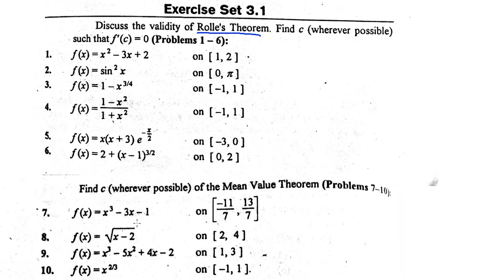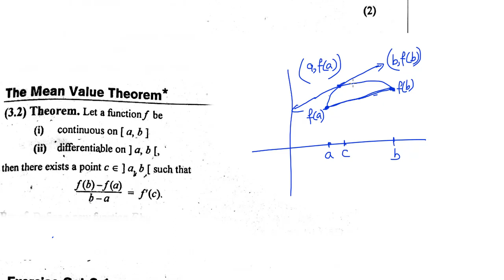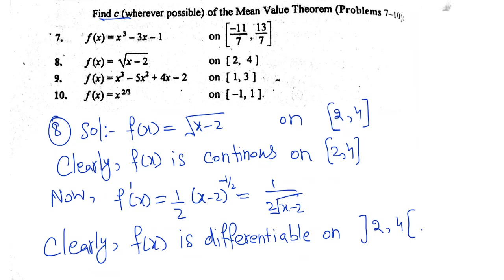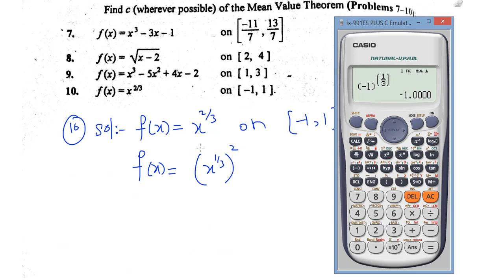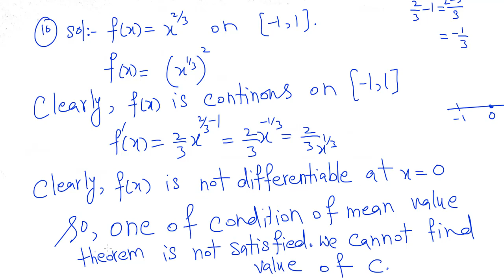Bsc math calculus chapter 3 exercise 3.1 Part(2) Complete in Urdu S.M.Yousuf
In this video you will learn Bsc math calculus chapter 3 exercise 3.1 Part(2) Complete in Urdu S.M.Yousuf nth derivative of functions
limits of two variable functions. Bsc caculus chapter 3. Rolles and mean value theorem.